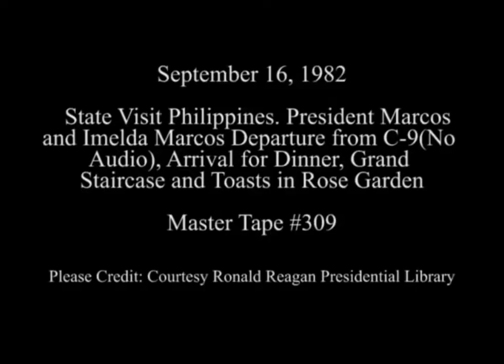President Ferdinand E. Marcos Visited In America Continuation Part 2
President Ferdinand E. Marcos truly was remarkable and respected by the United States Of America and Pres. Ronald Regan.

A Warm Welcomed And Full Of Respect Showed By Pres. Ronald Regan And The American Leaders To Our Very Own Pres. Ferdinand E Marcos.